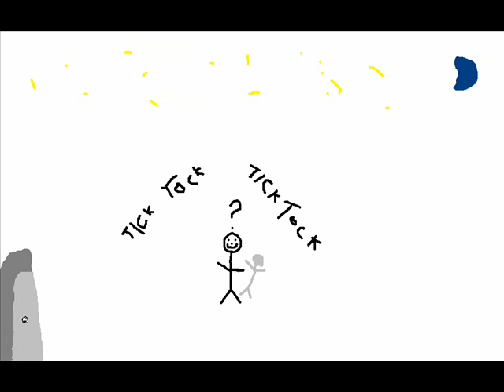The Stick man,dont stop believin.wmv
sorry for not doing a video in a while,so i did this one. :D